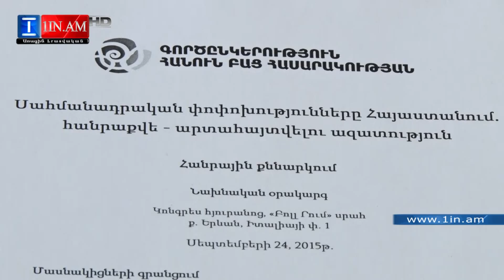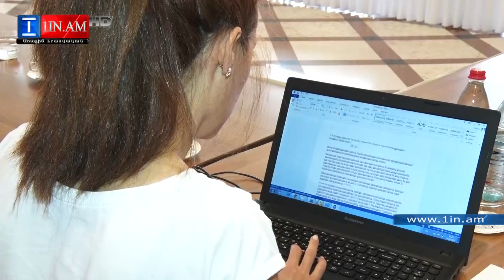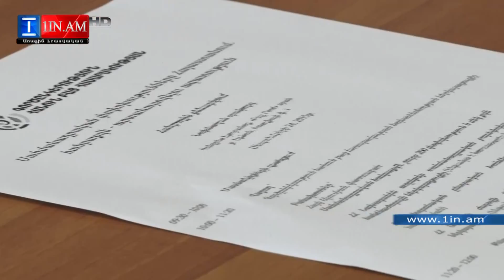Քաղհասարակությունն առաջարկում է հետաձգել հանրաքվեն և այն քննարկման դնել առանձին գլուխներով